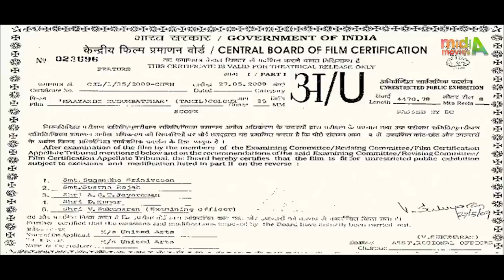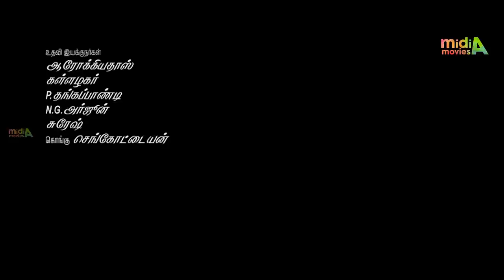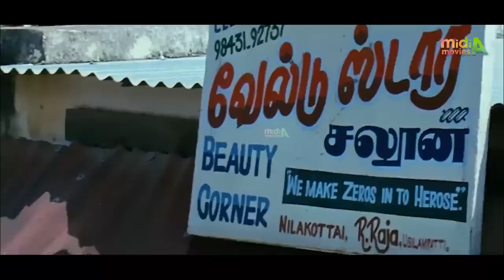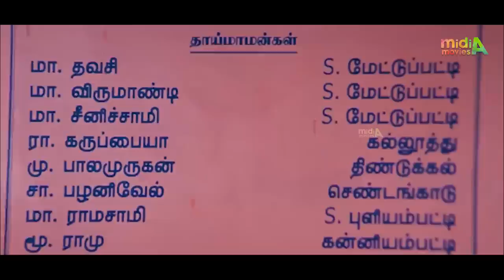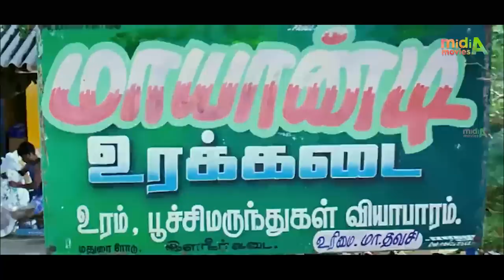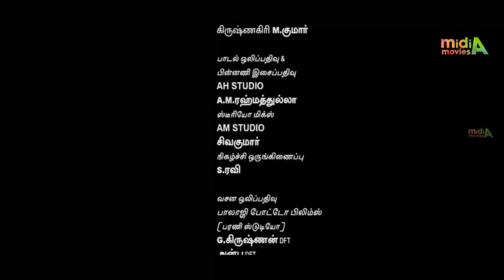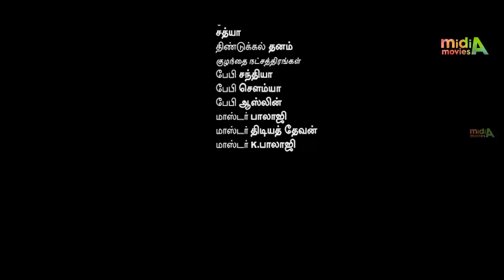மாயாண்டி குடும்பத்தார் - குடும்ப திரைப்படம்